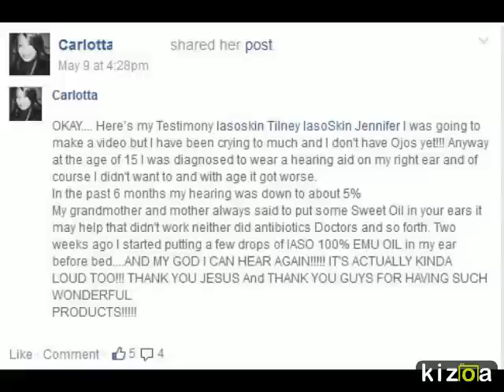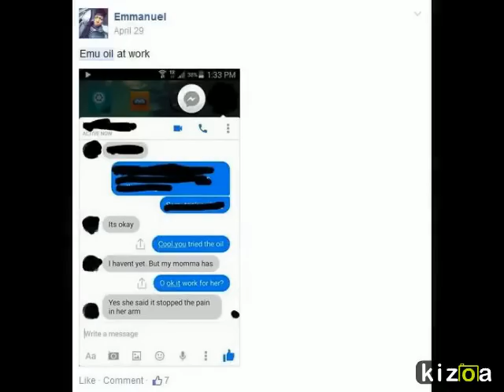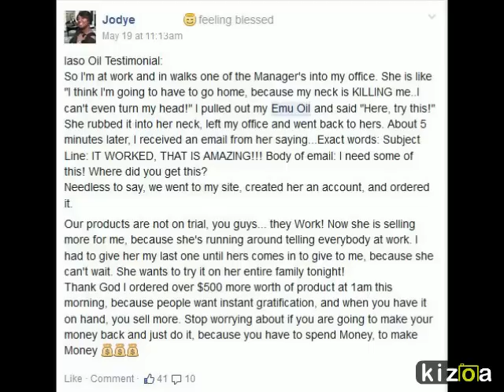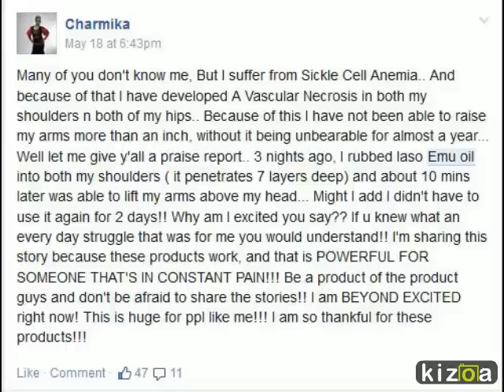Amazing Iaso Oil Results | EMU Oil | Acne | Hair Loss | Eczema | Muscle Pain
Amazing Iaso Oil Results!!! Studies have shown than application of Emu Oil helps a number of skin conditions including acne, scars, burns, insect bites, eczema, rashes and more. Also works well on muscle aches and pain. Great for all the family!!!